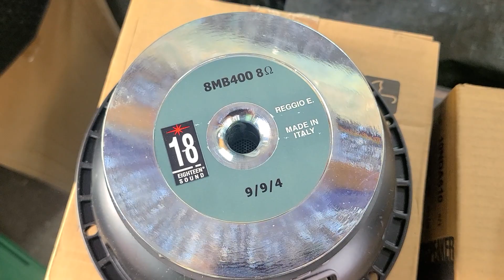(EIGHTEEN SOUND)에이틴사운드 스피커 드라이브유니트 이태리제 18" 15" 12" 10" 8"